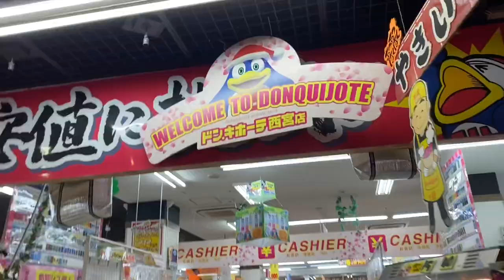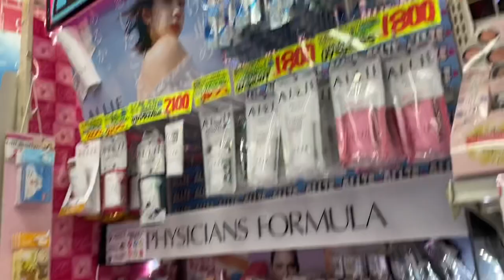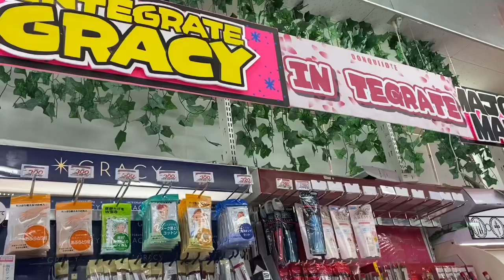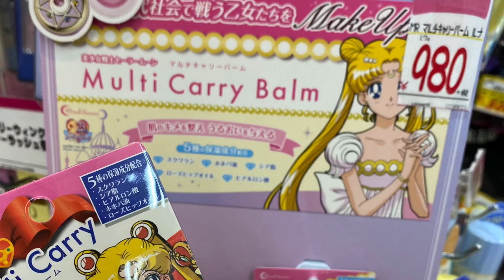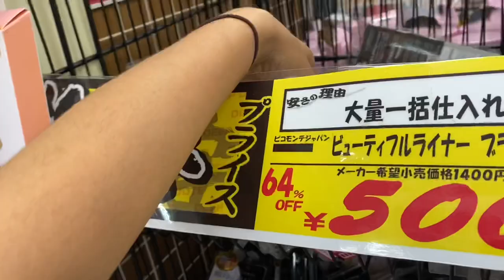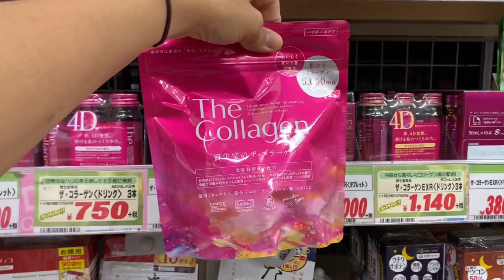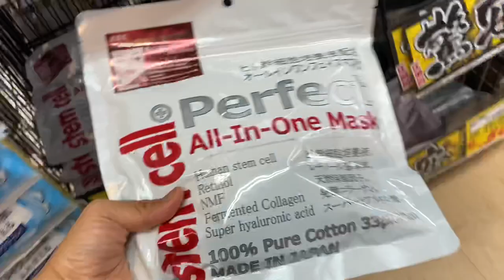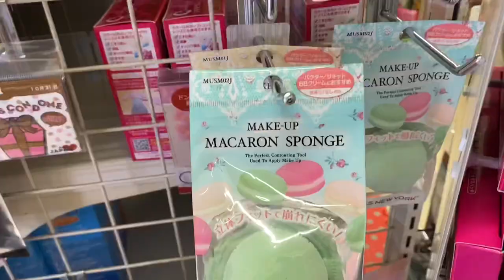DON QUIJOTE JAPAN (cosmetics at iba pa) JAPAN LIFE VLOG